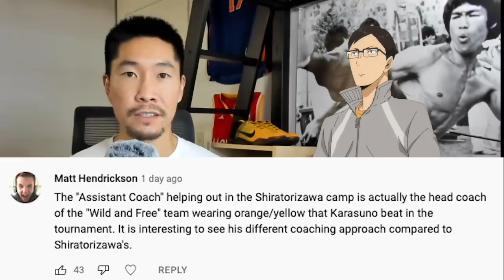Volleyball Coach Reacts to HAIKYUU S4 E3 - Hinata learns how to read hitters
Watch my Volleyball Coach Reaction to Haikyuu!! Season 4, Episode 3, where Hinata learns how to read hitters as a ball boy at the Miyagi Prefecture volleyball camp.